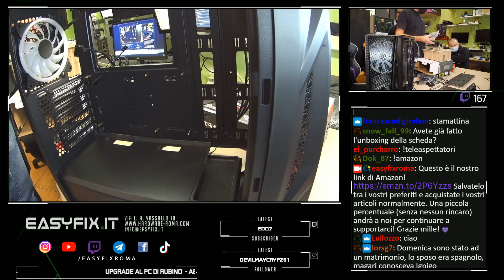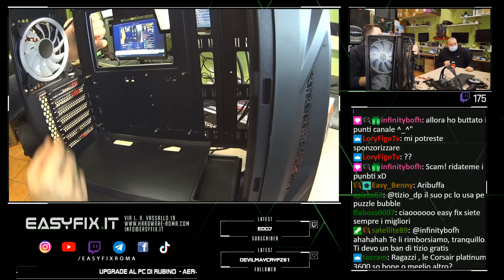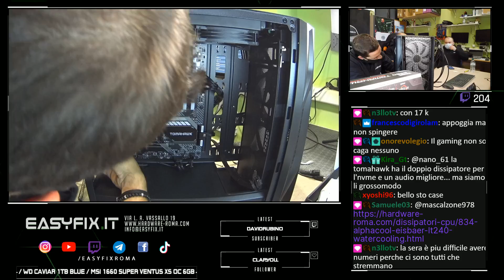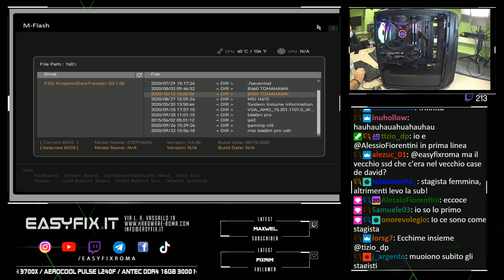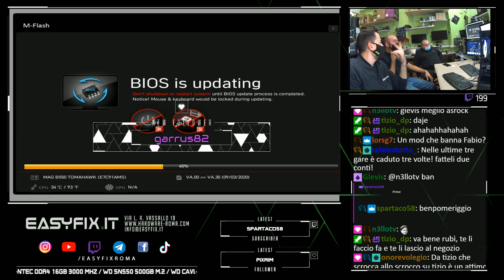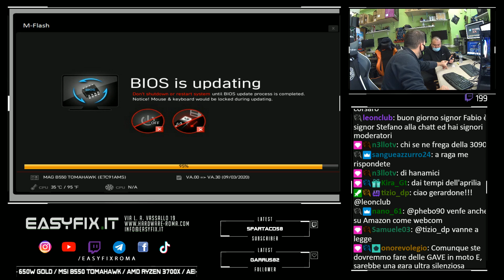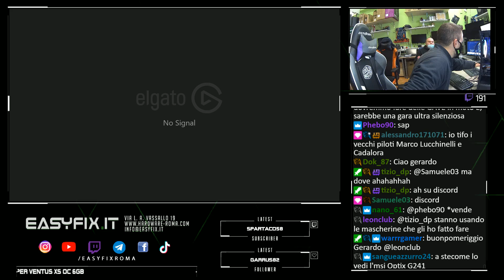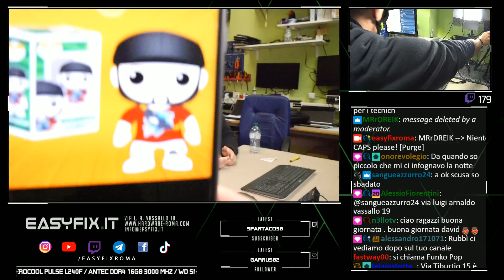Aggiornamento al pc di David Rubino + unboxing RTX 3090 MSI Gaming (Live Twitch del 13/10/20)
A questo link trovi i nostri contenuti extra dedicati al gaming